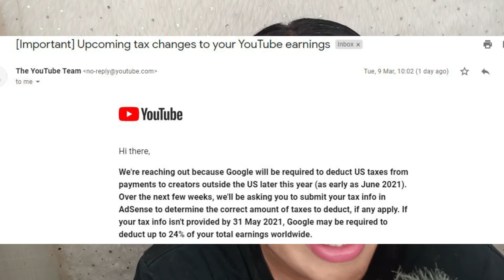US Tax Info Update On Google AdSense | MK VLOG Official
This explains everything.

MK VLOG Official